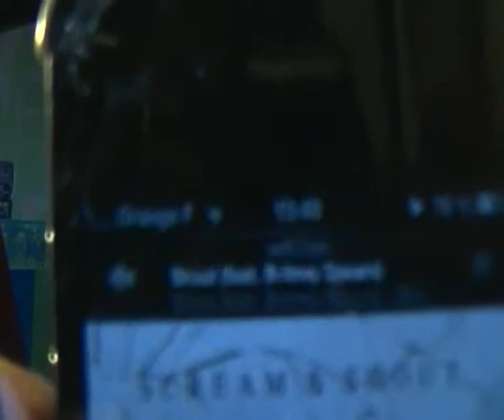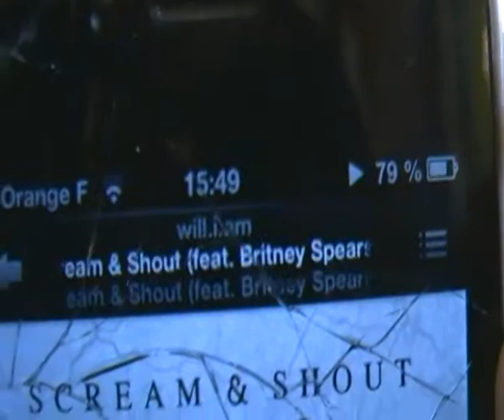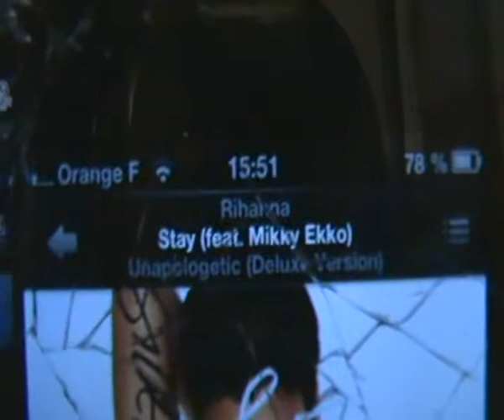Favoris du mois de Novembre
N'hésitez pas a vous abonné
Bonne vidéo a vous ! xoxo MEV